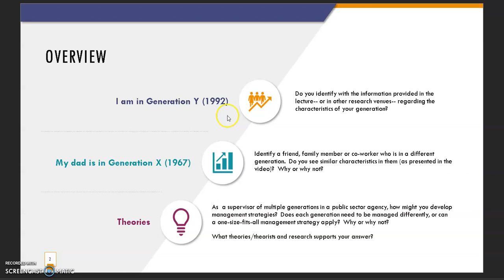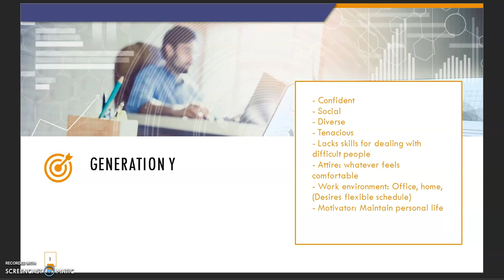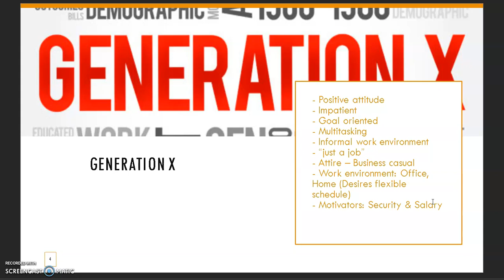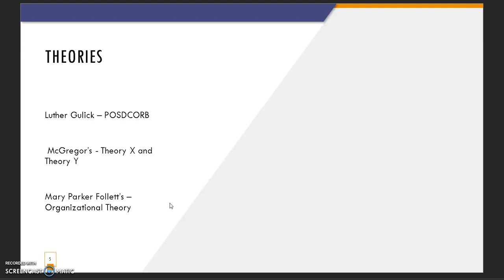Week 4 Discussion Post